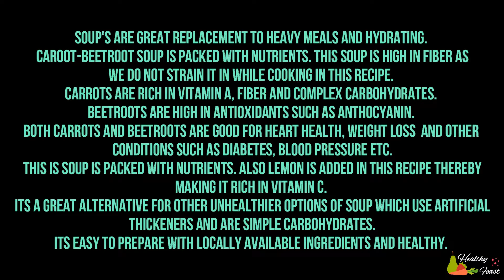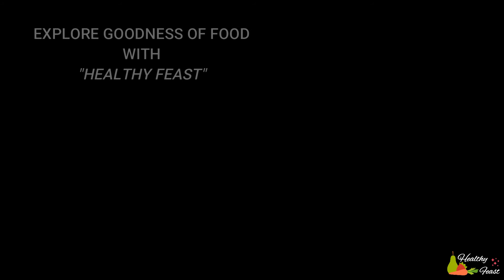Carrot Beetroot Soup Recipe | No Cream Healthy Soup | Easy Vegetable Soup | गाजर चकुंदर का सूप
Healthy Feast is all about cooking healthy recipes with details on health benefits of key ingredients used. Healthy Feast will enable you to make healthy recipes in quick and easiest way.

Ingredients

Carrot-1 medium , roughly chopped
Beetroot- 1 medium, roughly chopped
Garlic - 8 to 10 cloves, finely chopped

1. Wash,peel and roughly chop the carrot and beetroot.
2. In a vessel, add 2 glasses of water. Add chopped carrot and beetroots.
3. Cover and cook for 10-12 mins or until soft cooked.
4. Once cooked, strain the stock (do not throw)and keep aside. Cool down the vegetables.
5. Grind into fine puree.
6. In a vessel,add oil and garlic. Saute until light brown. To this add the vegetable puree.
7. To the mixture add the stock as per required consistency.
8. Bring it to boil. To this add black pepper powder and salt to taste. Simmer for 2 to 3 mins.
9. Put off the gas. And add the lemon juice. Mix well.
10. The soup is ready to drink.

Carrot-Beetroot soup is packed with nutrients and antioxidants with fairly high amount of fiber. Its easy to prepare and gives the much needed warmth in the winter and rainy season. A bowl of this soup satisfies the hunger and taste buds too.

Nutrition Funda:

1. Carrot:

- These are the best source of Vitamin A and antioxidants. Good of complex carbohydrates and contains fiber.
- Good for eye health,skin,weight maintenance,heart disease and many other non communicable diseases.
-  Good for all the age groups. Available throughout the year.

2. Beetroot:

- Beetroots are a rich source of antioxidants, minerals and vitamins.
- These antioxidants help reduce the toxicity in the body.
- Its a low calorie root and has fairly good amounts of Fiber, Vitamins such beta carotene, vitamin C which is good for eyes, skin and hair health. and is anti-cancerous in nature.
- Beetroots are great for blood hemoglobin levels and blood flow in the body.

3. Lemon:
-  Lemon is the richest source of Vitamin C which acts as a scavenger thereby reducing the toxicity in the body.
- It has anti-inflammatory, anti-cancerous properties and improves digestion.
- It helps rejuvenate the skin and is good for overall skin health.
- Lemons are good for the absorption of Iron in the diet, so it basically helps increase and maintain the hemoglobin levels in the body.
- It's good for heart health and improves non-communicable diseases such as diabetes, blood pressure etc.

4. Fiber
- This Carrot Beetroot soup preparation do not promote the straining of the puree therefore it retains the fiber content of the carrot and beetroot.
- Fiber is essential for the gut health, digestion , acidity, blood glucose regulation, blood pressure regulation and weight loss.
- Higher the fiber content in the diet better is the health.

Tips:

1. Wash the carrots and beetroot before peeling as washing them after peeling can wash off water soluble vitamins.
2. Cover while boiling the carrots and beetroots this would retain nutrients.
3. The carrots and beetroots can also be pressure cooked.
4. Do not throw away the carrot beetroot stock. Save it for later use. Its rich in vitamins and minerals. It can be used for soup and curry preparations.
5. Do not strain the puree after grinding. Use as it is.

Do try our Carrot Beetroot recipe and share your feedback in the comments section below.